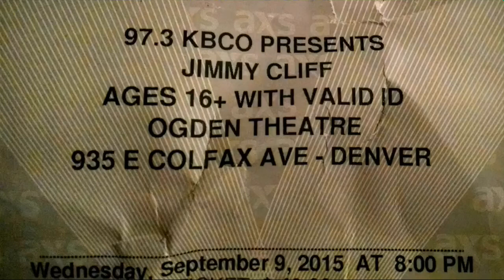Jimmy Cliff - Ogden Theater - Denver, CO - 9/9/15